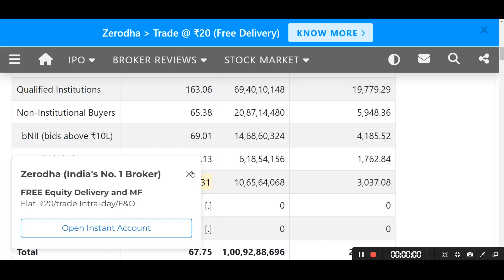ikio lighting ipo | ikio lighting gmp today | ikio lighting ipo gmpt today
My Setup:-
Fundamental Analysis Books:
Technical Analysis:
(Chart Patterns)
Psychology Books:
Business Books:
ikio lighting ipo gmp,
ikio lighting ipo gmp today,
ikio lighting ipo gmp chanakya,
ipo listed today,
new ipos this week,
this month ipo list,
ipo premium grey market,
ikio lighting ipo gmp chittorgarh,
e mart ipo,
ipo sme gmp,
what is a ipo stock,
how to know gmp of ipo,
how to calculate gmp of ipo,
ikio lighting ipo gmp hindi,
ikio lighting ipo gmp ipo watch,
ikio lighting ipo gmp investor academy,
ipo sme,
ikio lighting ipo gmp kostak,
ikio lighting ipo gmp live,
ikio lighting ipo gmp listing date,
ikio lighting ipo gmp latest,
ikio lighting ipo gmp mint,
gmp of sme ipo,
is sme ipo good,
new sme ipo 2022,
ikio lighting ipo gmp price,
ikio lighting ipo gmp price today,
phantom digital ipo gmp,
what is rhp in ipo,
ikio lighting ipo gmp review,
ikio lighting ipo gmp subscription status,
sme ipos,
ikio lighting ipo gmp today in hindi,
what is grey market in ipo,
ikio led lighting ipo,
ipo to buy,
ipo subscription
ikio lighting gmp,
ikio lighting gmp price,
ikio lighting gmp today,
ikio lighting gmp today price,
ikio lighting gmp chittorgarh,
etc ion lighting board,
etc ion effects,
gmp iso,
gmp lab,
g-mark g440xfm,
g-mark gmx 1200,
icom ic-h16